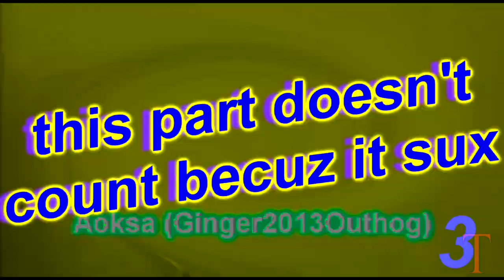[Reupload] OS's Fixed Title Pattern 10